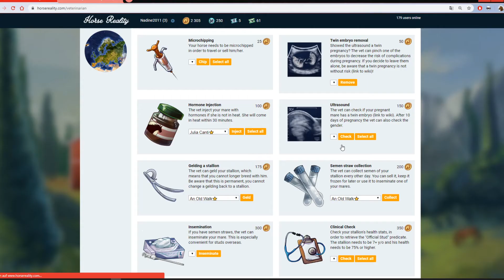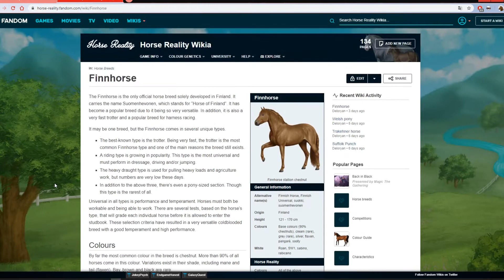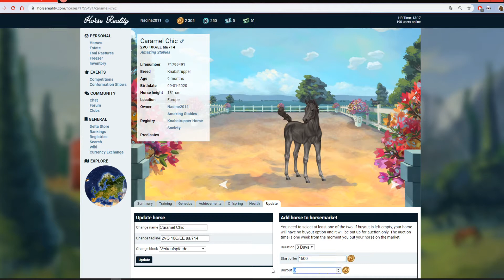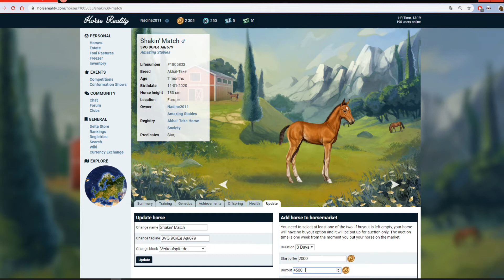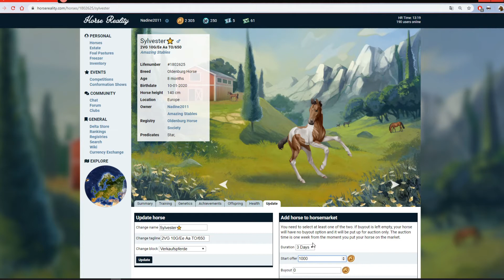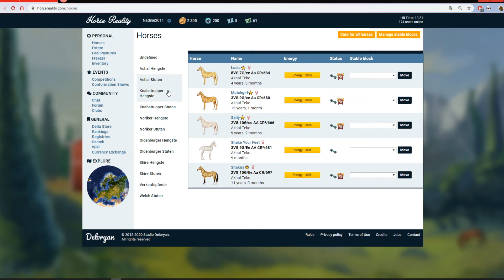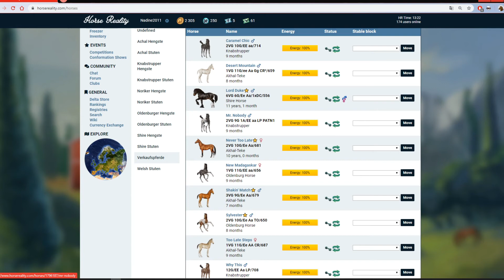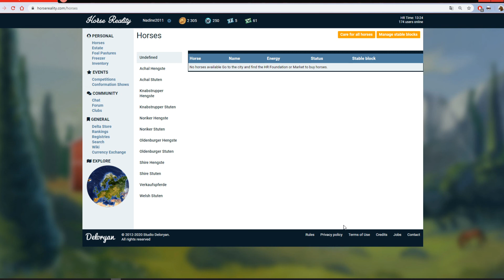Horse Reality 🐴 - PFERDE im VERKAUF / Let's Play [german/deutsch]